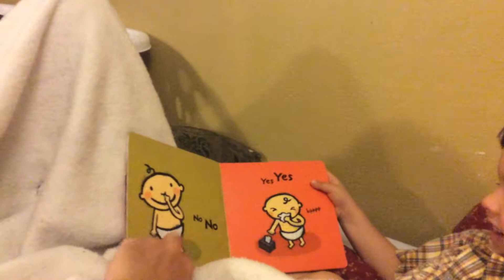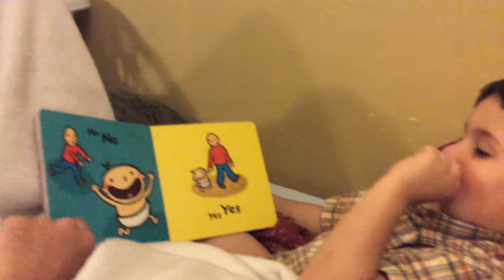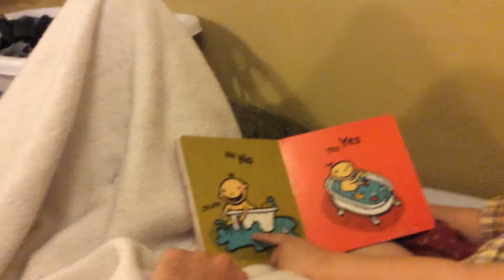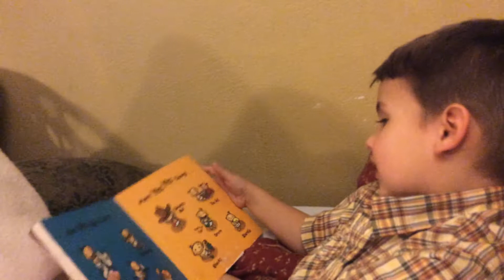Pre-school Alexander reading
2014 Age 3